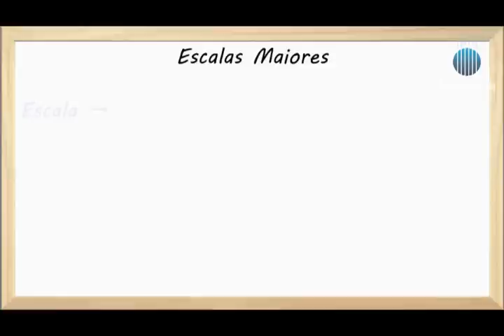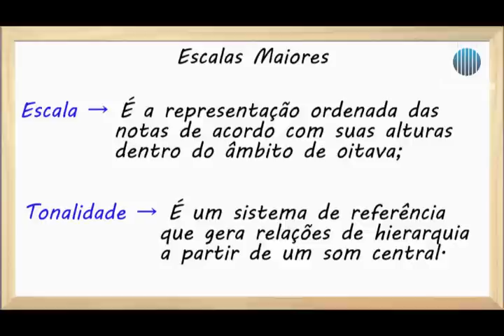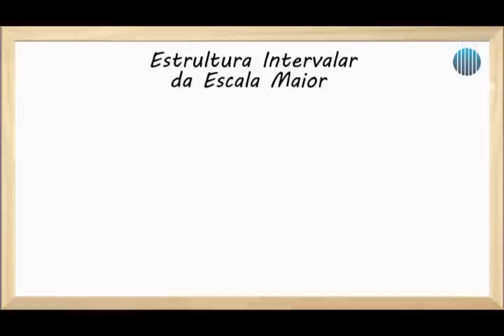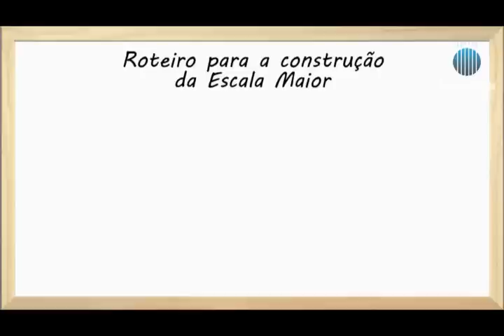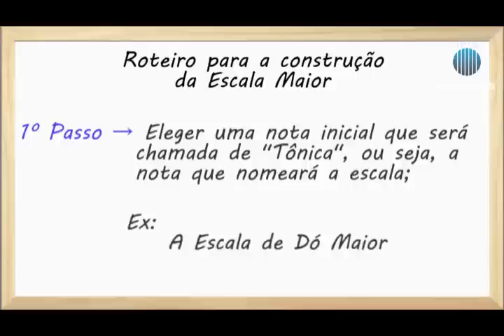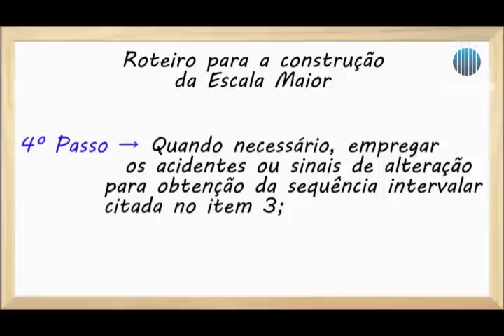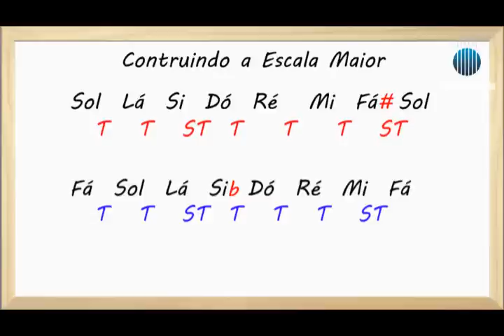ESCALA MAIOR: TEORIA MUSICAL (Curso Gratuito) - Parte 1 - Prof FAROFA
✅ CURSO COMPLETO DE TEORIA MUSICAL E MAIS 40 CURSOS (ORDEM CORRETA DE TODAS AS AULAS)